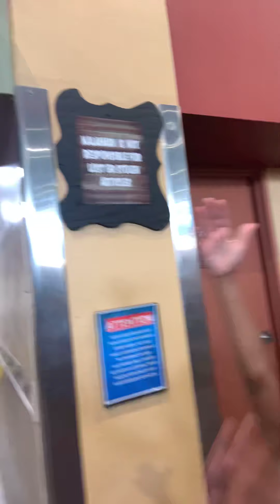Spring break fun!!!!